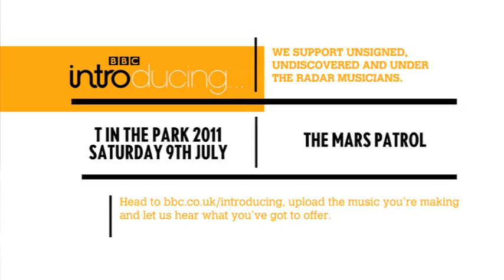The Mars Patrol - T in the Park Highlights 2011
The Mars Patrol perform That's What You Get, Hit the Lights and Shake it Up live on the BBC Introducing stage at T in the Park festival 2011 in Balado, Kinross.